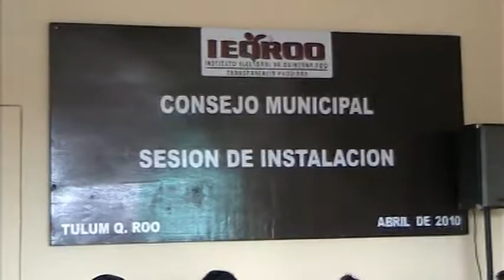CANAL 10 NOTIVISION,SE INSTALA CONCEJO MUNICIPAL DEL IEQROO, 7 DE ABRIL.mpg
A LAS 14 30 DEL MIERCOLES 7 DE ABRIL  RINDIÓ PROTESTA EL CONCEJO MUNICIPAL DEL INSTITUTO ESTATAL ELECTORAL DE QUINTANA ROO, IEQROO. ESTE CONCEJO  SERÁ RESPONSABLE DE LA ELECCION ADELANTADA EN EL NOVENO MUNICIPIO. A LA SESION DE INTALACION ACUDIERON FUNCIONARIOS DEL IEQROO CENTRAL Y TAMBIEN REPRESENTANTES DE TODOS LOS PARTIDOS, LA PRESENTE ES LA NOTA TRANSMITIDA POR EL CANAL 10 NOTIVISION